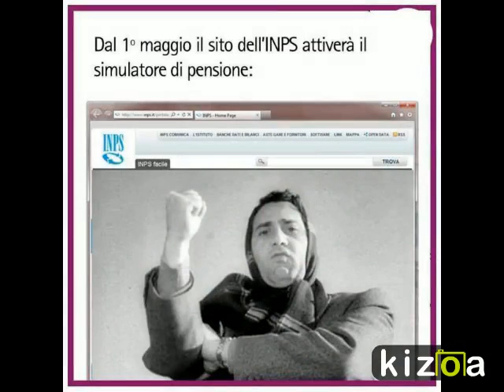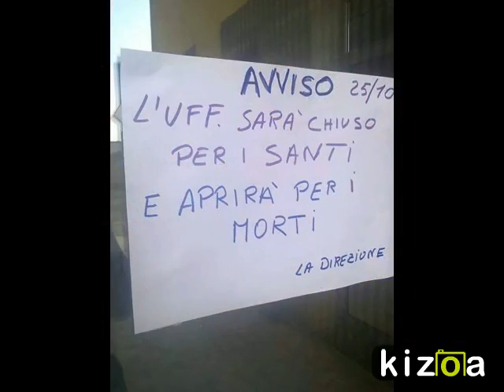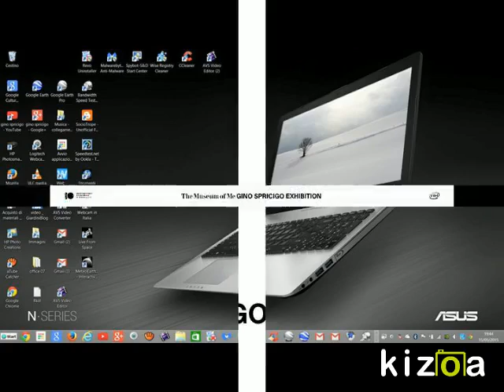Kizoa Fare Video: kioza 03/01/2016